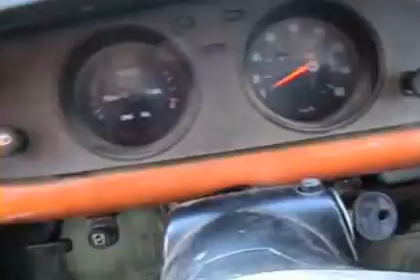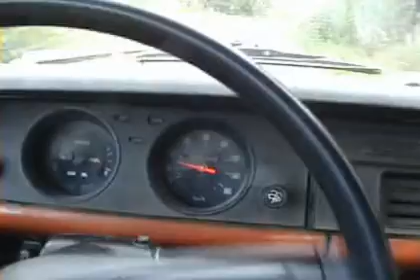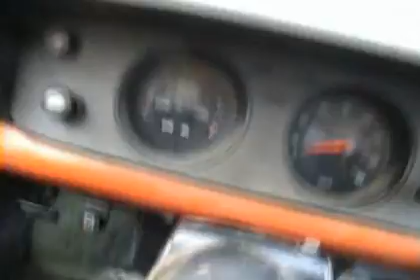Toyota Corolla 1972 And 23 years Start up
Konehan oli seissyt 23 vuotta,nyt säädöissään..Engine start toyota corolla Ke20 3TC 2Tc Old School Peanut Mango Starlet te72 suomi aisan touge fun Hot Speed race project